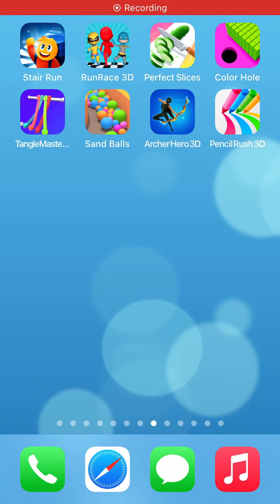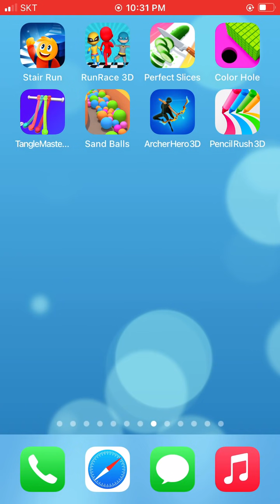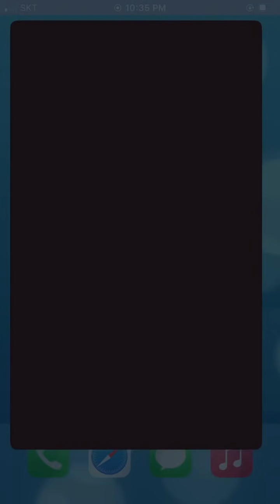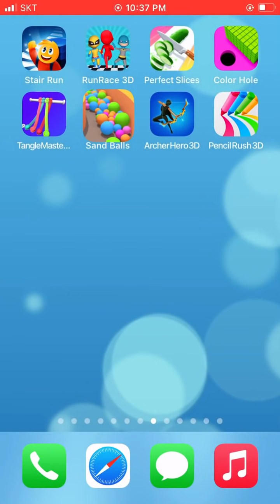Stair Run,Run Race 3D,Perfect Slices,Color Hole 3D,Tangle Master,Sand Balls,Archer Hero,Pencil Rush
► Stair Run,Run Race 3D,Perfect Slices,Color Hole 3D,Tangle Master 3D,Sand Balls,Archer Hero 3D,Pencil Rush 3D - Android / iOS Gameplay